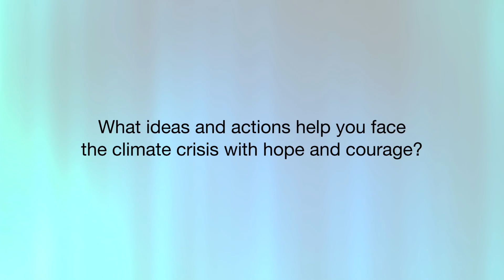Facing the climate crisis with hope and courage: Grant Blashki in conversation with John Wiseman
“What ideas and actions help you face the climate crisis with hope and courage?” Grant Blashki, Assoc Prof at the Nossal Institute for Global Health, University of Melbourne and Lead Clinical Advisor, Beyond Blue, speaks with Prof John Wiseman, Melbourne Sustainable Society Institute, University of Melbourne, and author of ‘Hope and Courage in the Climate Crisis’, Palgrave Macmillan, 2021